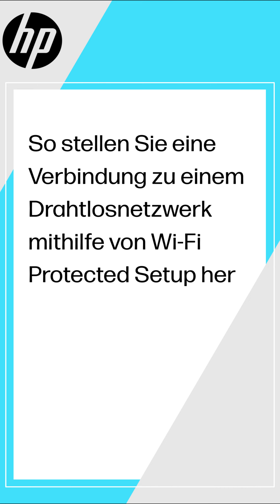Herstellen einer Verbindung zu einem Drahtlosnetzwerk mit Wi-Fi Protected Setup | HP Support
Erfahren Sie, wie Sie einen HP Drucker per Wi-Fi Protected Setup (WPS) mit einem Drahtlosnetzwerk verbinden.